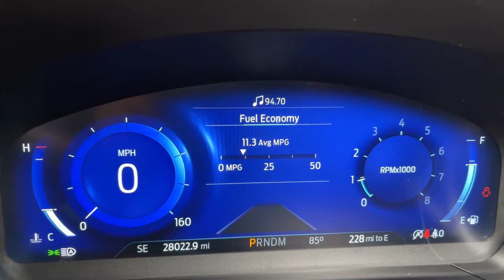2020 Ford Escape Prescott, Prescott Valley, Sedona, Cottonwood, Camp Verde, AZ S48448C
Sedona Orange Metallic Used 2020 Ford Escape available in Prescott, Arizona at Findlay Subaru of Prescott. Servicing the Prescott Valley, Sedona, Cottonwood, Camp Verde, AZ area.

AWD.brbrVisit with our NON-Commission team, for a hassle free experience! Save more with Findlay Subaru Prescott, with our competitive, market based pricing!brClean CARFAX.brWe use Market Based Pricing to give you the best price, upfront, without games. We do the shopping, so you get the deals!br2020 Ford Escape Titanium 23/31 City/Highway MPGbrAwards:br  * JD Power Automotive Performance, Execution and Layout (APEAL) Study